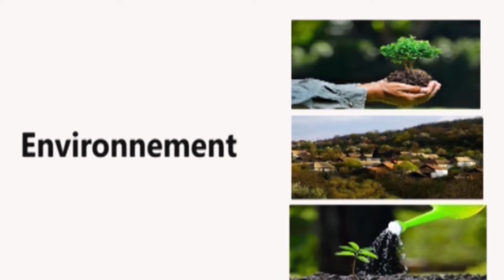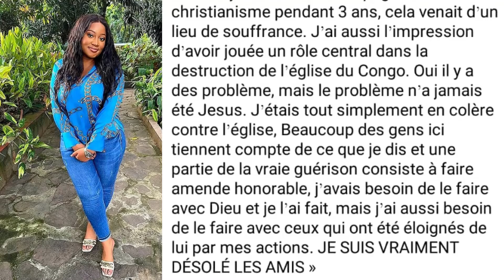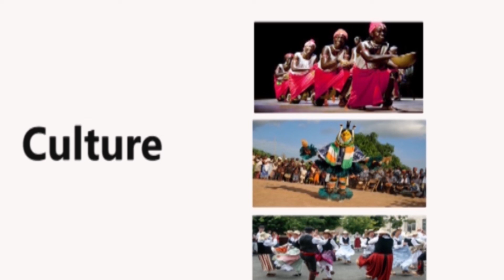Penièlle Redonne sa vie à Jesus Christ?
l'ex femme du Pasteur Mike KALAMBAY  reconverti après 3 ans. elle a tant combattu l'église, les serviteurs de Dieu et aujourd'hui voila son beau témoignage.